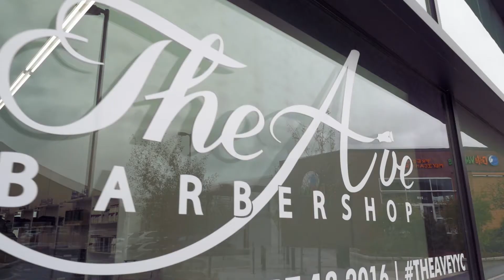The Ave - Grand Opening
The Ave Barbershop Grand Opening
TheAveYYC.ca - 8650 112 Ave NW Calgary